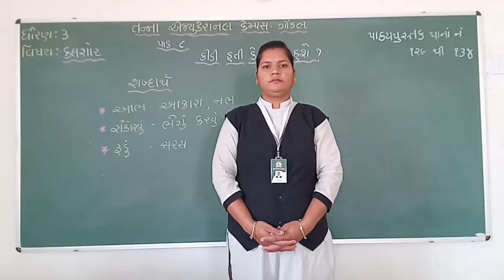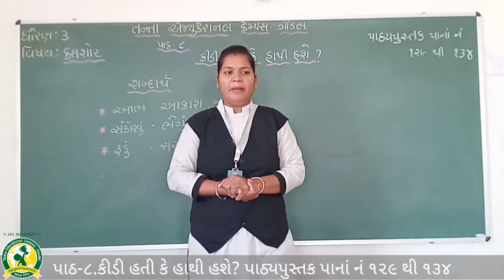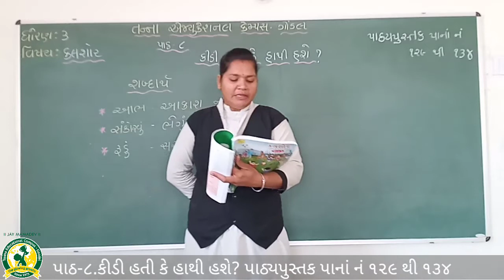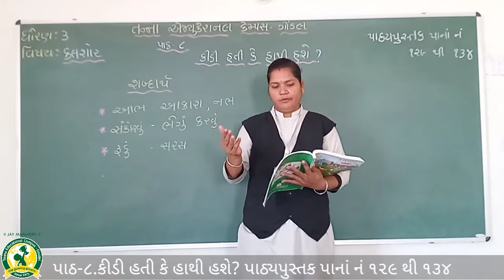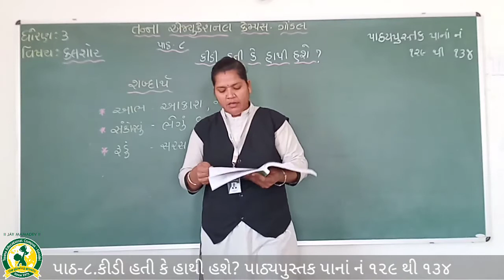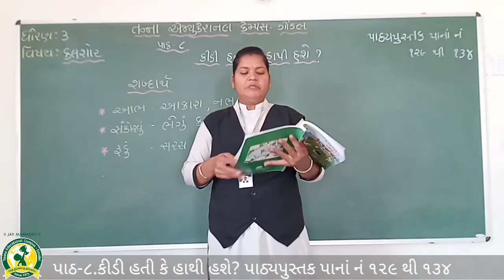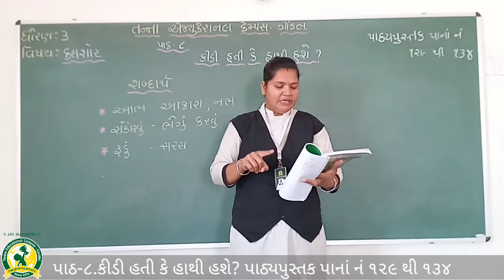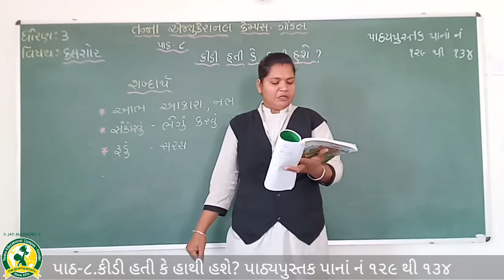ધોરણ- ૩ વિષય- કલશોર પાઠ - 8 પા પુ પેજ નં ૧૨૯ થી ૧૩૪(8-1-2022)